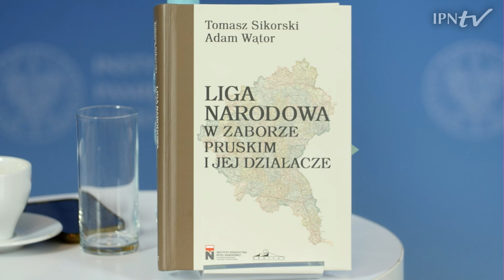DROGI DO NIEPODLEGŁOŚCI – LIGA NARODOWA – cykl Kulisy historii, odc. 88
▶ O ruchu Narodowej Demokracji, popularnie zwanej endecją wiemy ciągle niewiele. W PRL i jej historiografii ten temat był tematem tabu, cenzurowanym. Roman Dmowski i działacze ruchu narodowego byli postaciami, które miały zniknąć z kart historii bezpowrotnie, za grubą zasłoną milczenia - temat tabu, zakazany. Co dzisiaj wiemy o dochodzeniu do Niepodległości i roli jaką ruch narodowy, w tym Liga Narodowa? Dlaczego istniało tak poważne napięcie pomiędzy lewicą niepodległościową a zwolennikami Romana Dmowskiego? Kto ostatecznie wykuwał zręby naszej niepodległości w 1918 roku?📺 OGLĄDAJ nasz program i DOWIEDZ SIĘ!

Gościem Rafała Dudkiewicza jest prof. Tomasz Sikorski, wykładowca akademicki, Instytut Historyczny, Uniwersytet Szczeciński.